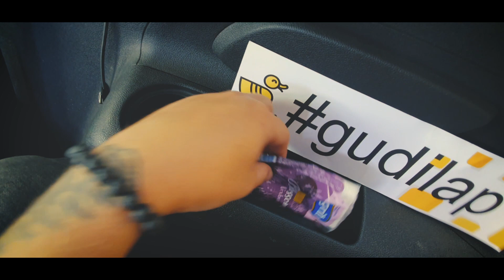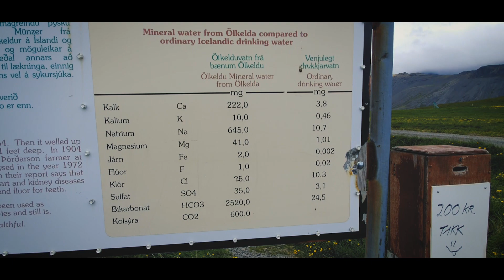Исландия / Часть 1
Оптимизация: Лучшие моменты с Гексагеном с Твича! Нарезка с Гексагеном. Geksagen Twitch.